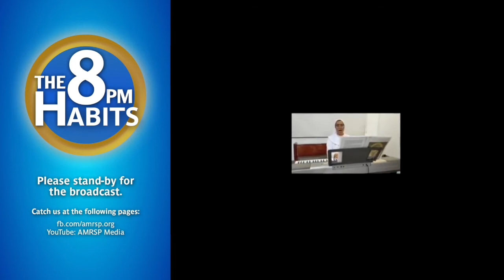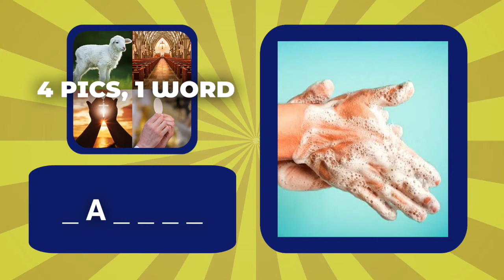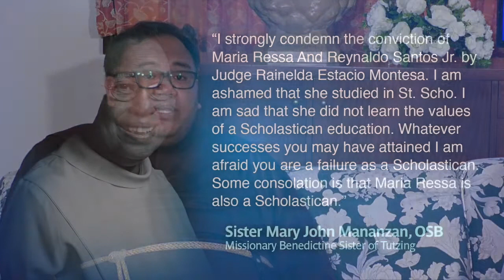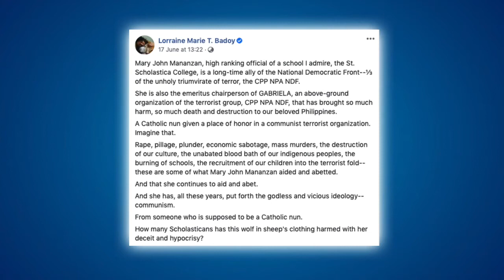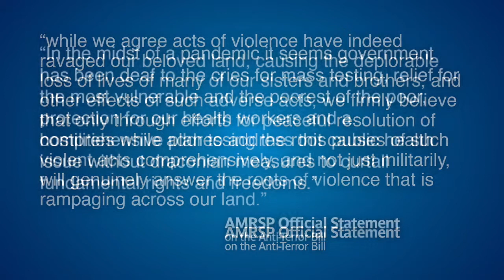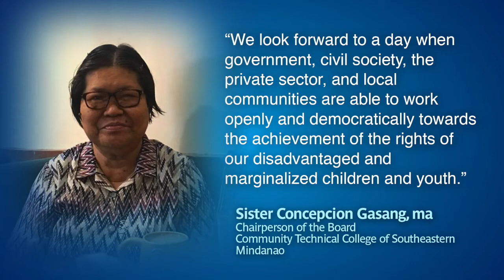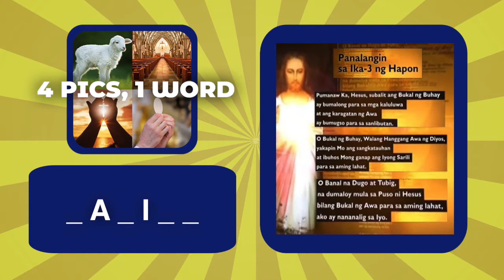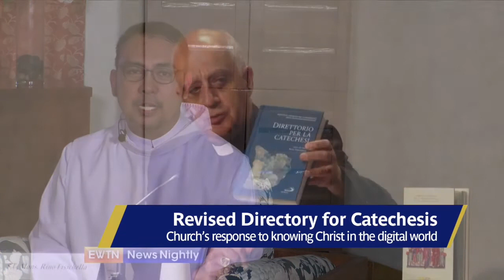THE 8 PM HABITS | EPISODE 1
Your source of the latest on Church and Society from the religious point of view, and your source of some prizes to win!
THANK GOD, IT'S FRIDAY!

AMRSP Media.
Co-presented by Jesuit Communications, Radyo Katipunan 87.9, CBCP News, Visita Iglesia, TV Maria

Are you ready for a new religious routine every Friday evening?